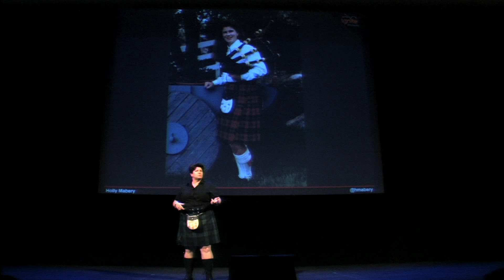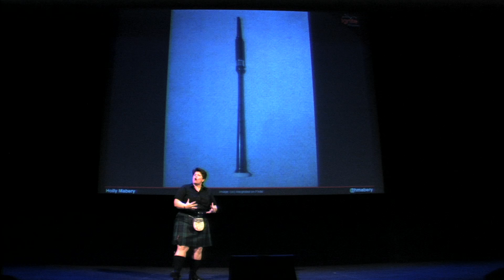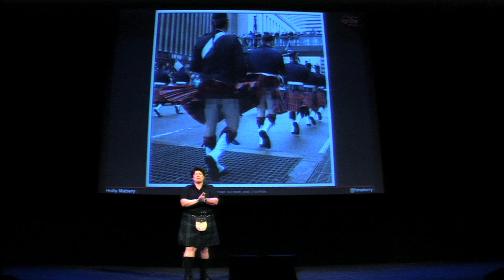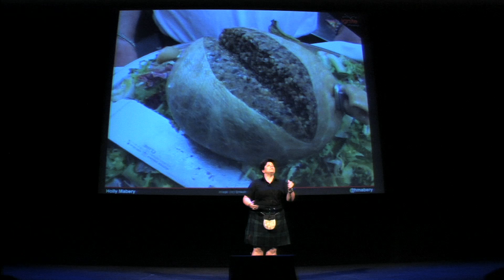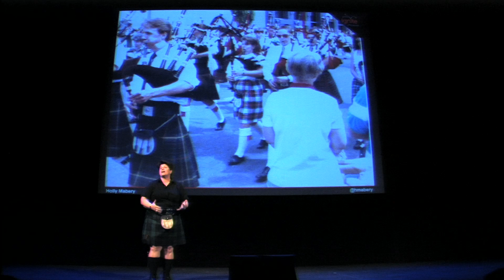Confessions of a Bagpiper | Ignite Phoenix #16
A girl, highland bagpipes -- what the ??? Yeah that was my parents reaction when I asked play the pipes and my love affair with them continues 23 years later. The kilt? Pretty much the only dress I will wear again -- ever. That whole underwear thing...it's true. The pipes are this unique little instrument bring us all together and will absolutely drive your family out of the house when you decide to practice inside. PS, bagpipe camp was awesome.

Presenter: Holly Mabery

Biography: I am a band geek at heart. I love the challenge of learning a instrument, performing and challenging ideas of who should play that instrument. I played Tuba through high school & into college at NAU. I love the precision, working as a team and who doesn't want to play a football stadium? Music can move your soul to cry or dance. That is beautiful.